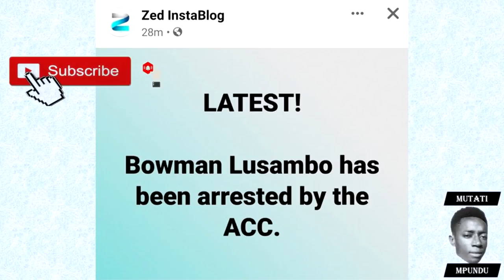OMG! Bowman Lusambo Arrested “Watch The Entire Video to Get the Whole Thing” Must Watch